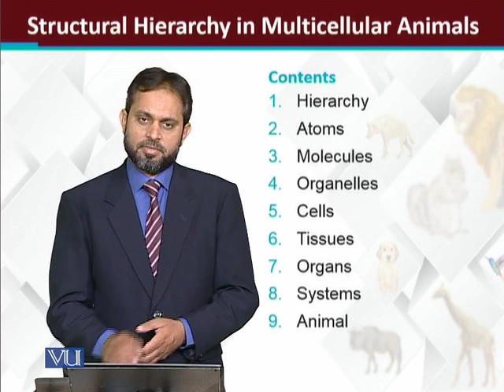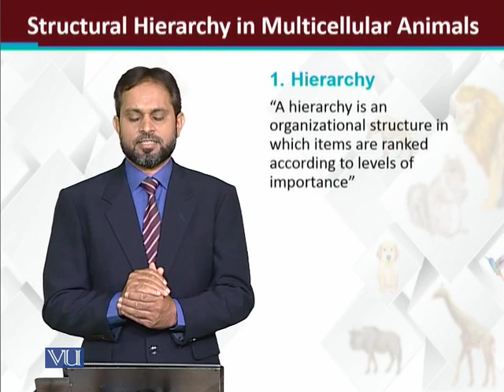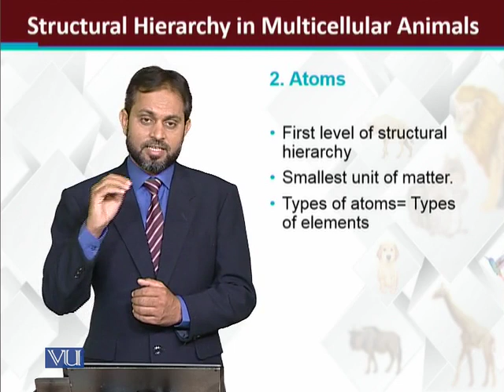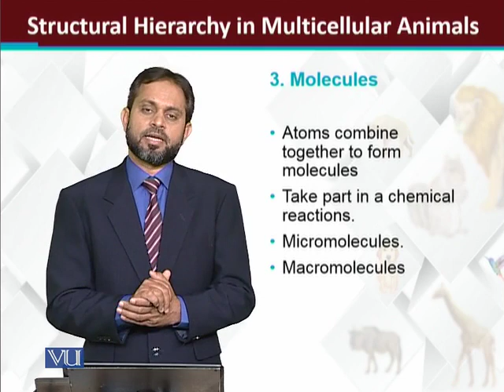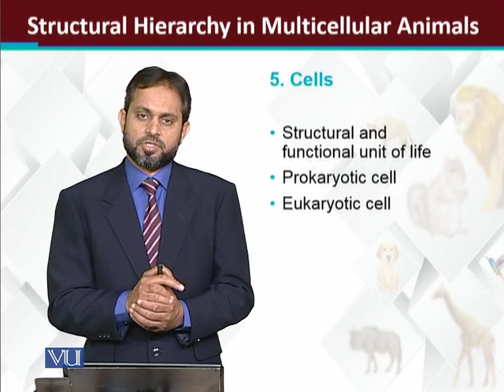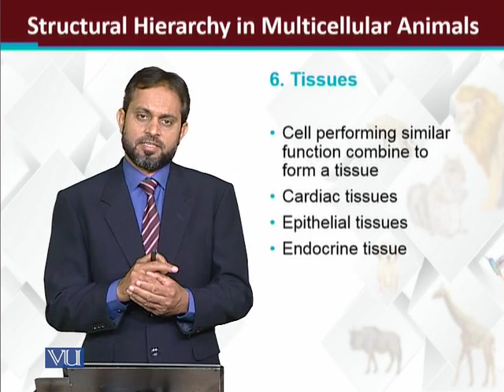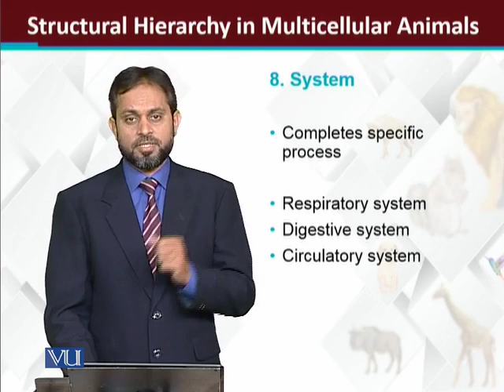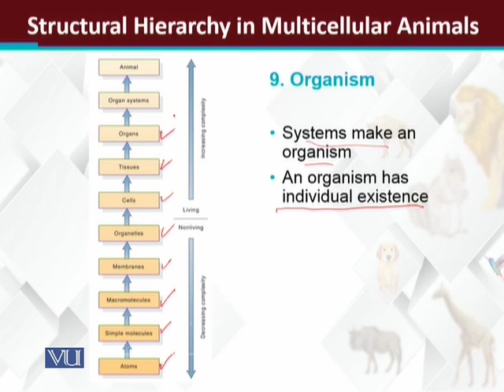Structural Hierarchy in Multicellular Animals | Principles of Animal Life-I | ZOO514T_Topic044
Topic044: Structural Hierarchy in Multicellular Animals
by Dr. Muhammad Tariq Zahid